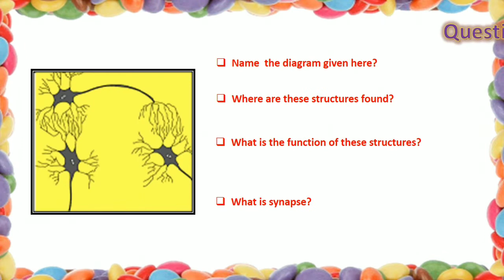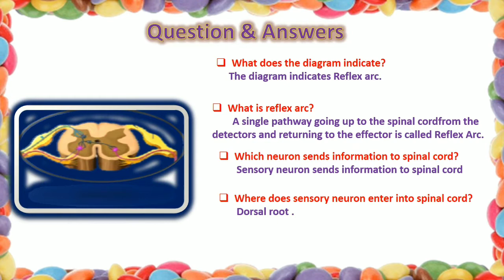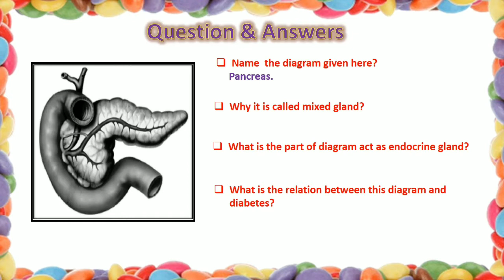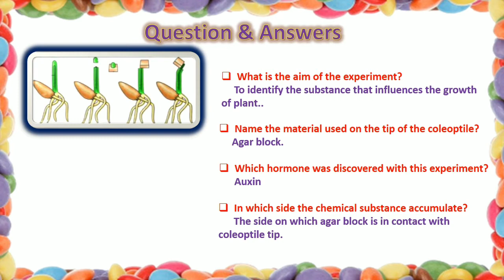Diagram Based Questions 5th chapter Coordination